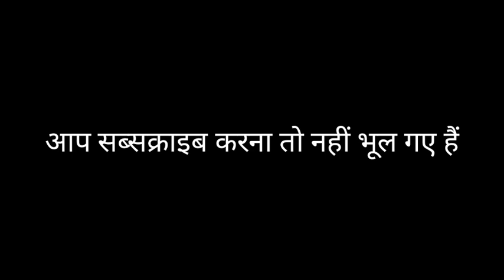शब्द ही शब्द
*༺꧁✨      शब्द संगीत प्रेमी      ✨꧂✽

                              जरूर सुने
              ●▬▬▬ஜ۩۞۩ஜ▬▬▬▬●

राधा स्वामी जी के नीचे शब्दों के लिंक हैं  कृपया आप को कोई शब्द  सुनना हो तो लिंक पर क्लिक करें